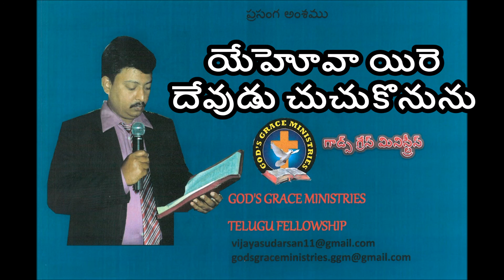యేహోవా యిరె దేవుడు చుచుకొనును Ps, SUDARSAN MSG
గాడ్స్ గ్రేస్ మినిస్ట్రీస్ తెలుగు ఫెలోషిప్
GOD'S GRACE MINISTRIES TELUGU FELLOWSHIP (GGMTF)
TELUGU CHRISTIAN BIBLE MESSAGES
singapore telugu church
 You Tube vijayasudarsana
You Tube GGMTF CHURCH
SINGAPORE PH NO. 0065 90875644
INDIA PH NO. 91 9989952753
sudharshan telugu messages/songs
Jehova eere